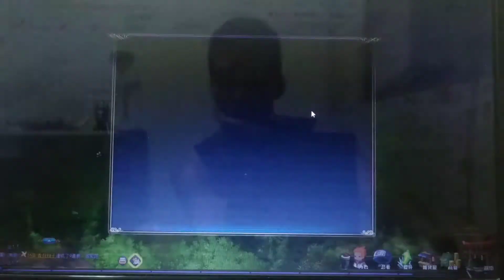火影忍者OL 20171107 仙界 土主 三代 阿斯瑪 止水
用舊電腦打 沒有裝錄影程式只好先用手機側錄😂😂